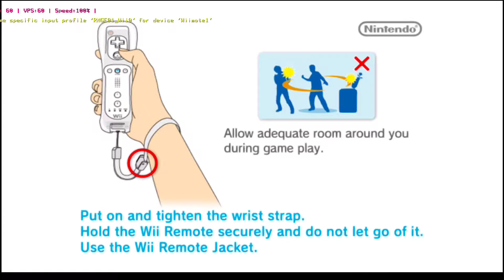Super Mario Galaxy Test - Dolphin MMJR 11460 on Android - Poco F3 Snapdragon 870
Emulator : Dolphin MMJR-11460

Device : Poco F3 (Rooted)
Chipset: Snapdragon 870
GPU: Adreno 650
RAM: 8GB
Storage: 256GB

[Gamesettings]
-General-
Sync On Skip Idle : Unchecked
-Graphics Settings-
Video Backend : OpenGL
Backend Multithreading : Unchecked
-Enhancements-
Internal Resolution : 1.75x (I edited the value in the ini file manually with the text editor.)
Post Processing Effect : FXAA Natural
-Hacks-
Skip EFB Access from CPU : Unchecked (When the game gets too slow : Checked)
Immediately Present XFB : Checked

[Settings in FK kernel manager] (Root required)
CPU governor (Big cluster) : Performance
Minimum GPU frequency : 670MHz